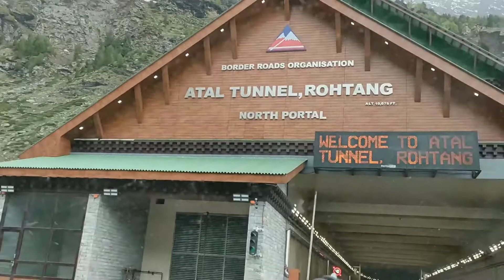Manali(మనాలి)trip-Day3|Rohtang pass|may month|Atal tunnel l India most beautiful road trip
eastern end of the Pir panjal range of Himalayas
Rohtang La , Rohtang pass available only in summer season
Rohtang pass beautiful nature
Love beauty of nature
Rohtang pass 6000/- aindhi amount
Rohtang trip cost 6000/- in may 2022
Local taxi lo vellamu
Rayalaseema ammai